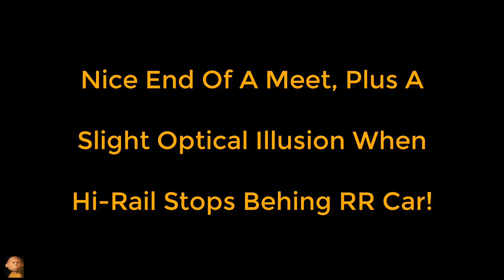Heat & Smoke on a zoom lens and a slight optical illusion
TVRM  Chattanooga, TN